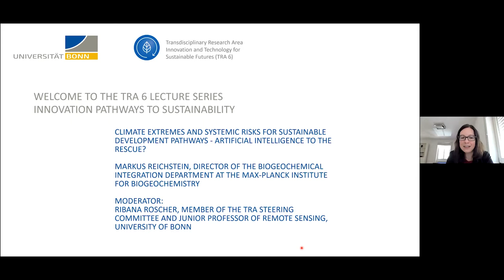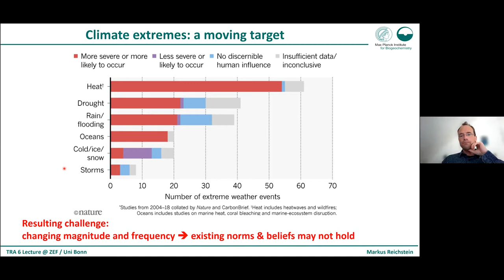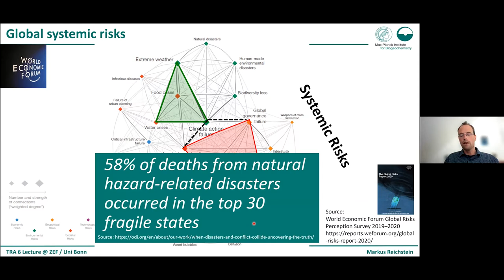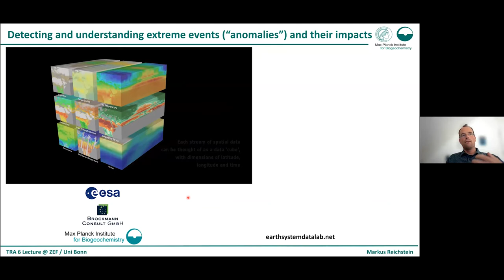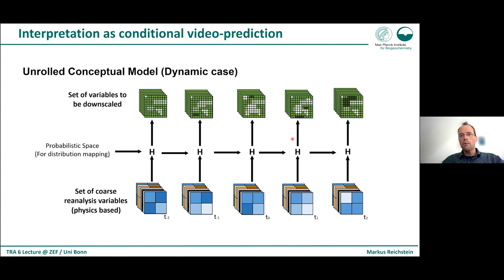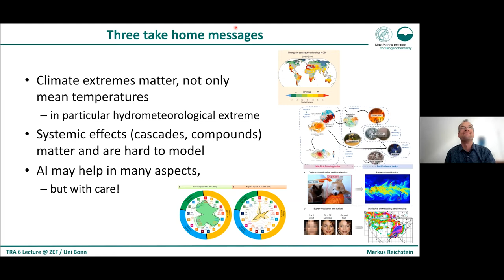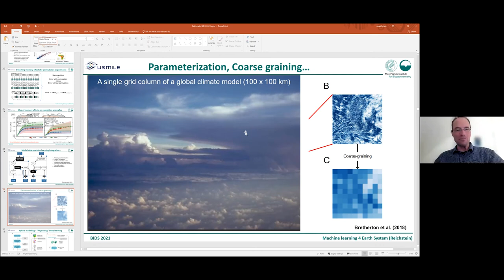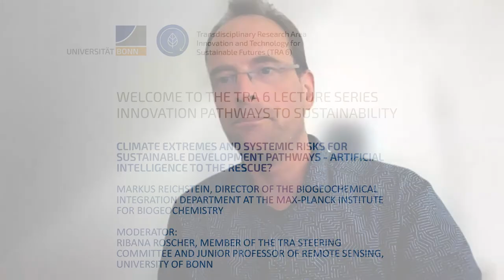Lecture Series “Innovation Pathways to Sustainability”: Prof. Markus Reichstein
The Transdisciplinary Research Area “Innovation and Technology for Sustainable Futures” organizes the Distinguished Lecturers Series “Innovation Pathways to Sustainability”, a forum for high profile and internationally visible scientists who are active in academia or at the science-policy interface.

For this edition we invited Prof. Markus Reichstein, Director of the Biogeochemical Integration Department at the Max-Planck Institute for Biogeochemistry

Title:
Climate Extremes and Systemic Risks for Sustainable Development Pathways – Artificial Intelligence to the Rescue?

Abstract:
Climate change is provoking ever-more extreme events, from forest fires to heatwaves, droughts, and floods. The risk of such events changes as our climate warms, and these risks interact with each other across many environmental and social systems: a heatwave can spark forest fires, which lead to air pollution, impacting public health; drought affects crop harvests, leading to price volatility; the gap between the rich and poor can widen, increasing the risk of social unrest. Yet, the rising systemic risks posed by extreme climate events are hardly considered in most countries’ strategies for working towards the United Nation’s Sustainable Development Goals (SDGs). The key challenge of risks emerging from climate extremes is that they emerge from the continuously changing boundary conditions of global warming, such as rising global temperatures or modified circulation and rainfall patterns. Thus, models that are commonly used to assess the risks posed by discrete hazards unrelated to climate are not necessarily valid in the future, neither for directly climate-driven extreme events nor for other hazards if they interact with additional stresses posed by changing climates (e.g. sea-level rise). This presentation will elucidate this challenge and ask the question, if and which modelling approaches can be helpful for a better understanding of systemic risks. While combining system modelling with artificial intelligence into hybrid modelling approaches offers a lot of potential, there are many challenges to be addressed by future research

© University of Bonn / uni-bonn.tv